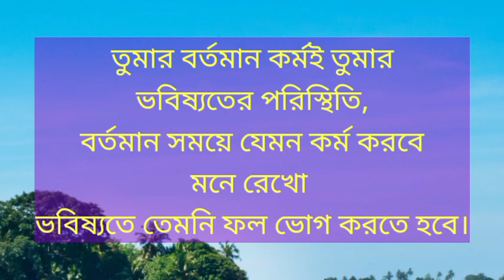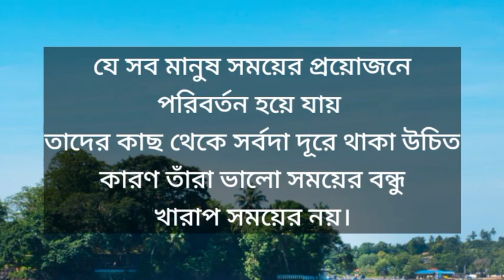সম্মান ছাড়া কোনো ভালোবাসা হয় না। Inspirational Quotes. Motivational Video.